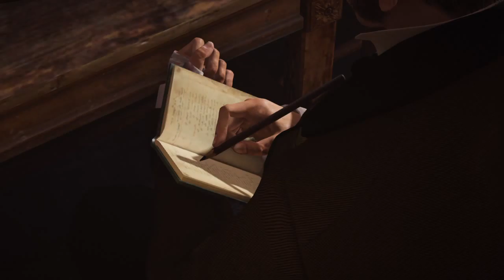Assassin's Creed® Syndicate-13- FIX THIS!!!